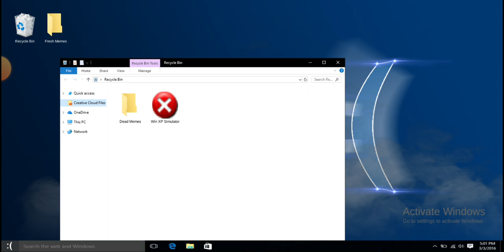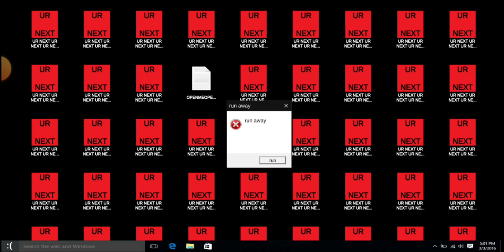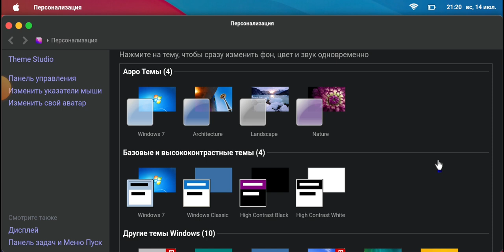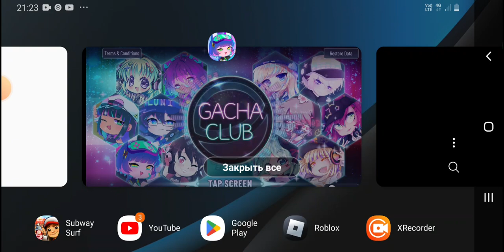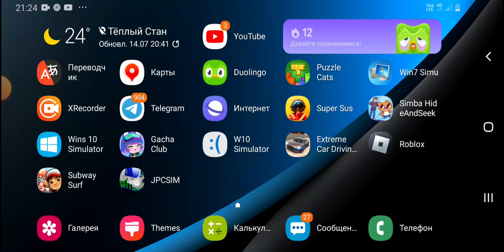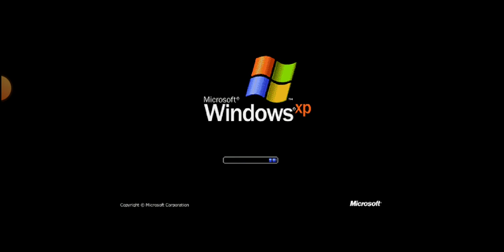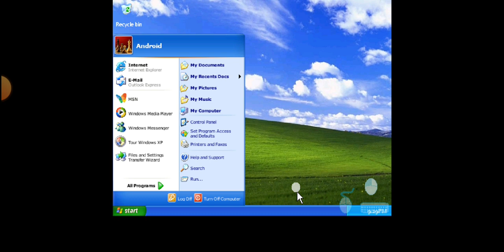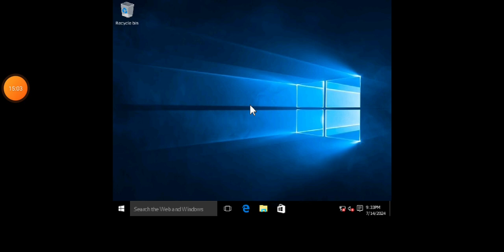Это симуляторы программ Windows!